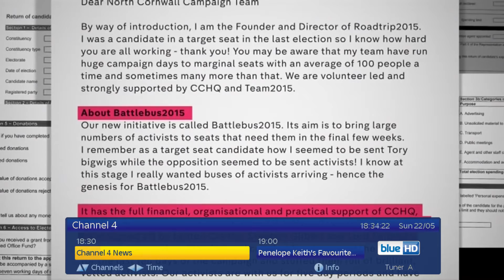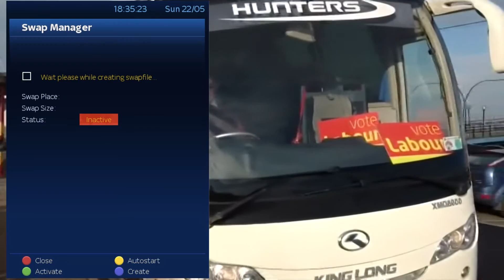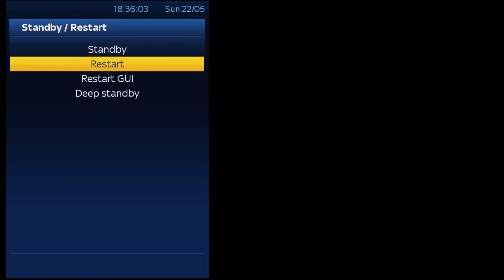how to create swap file on zgemma star 2S after initialisation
making swap file for the first time  hard drive or pen drive first time use